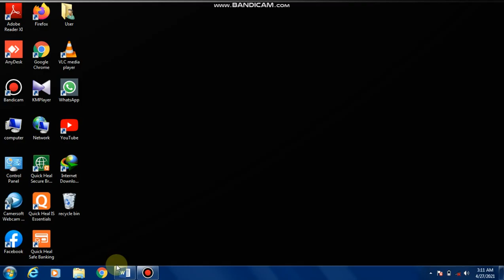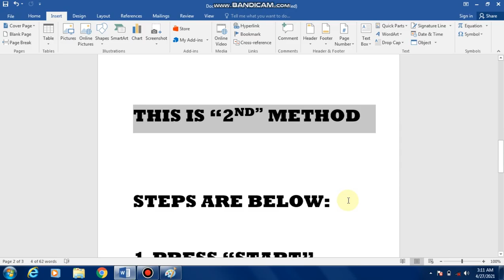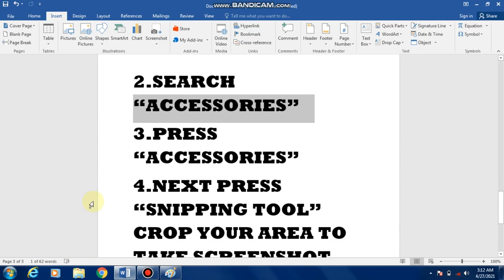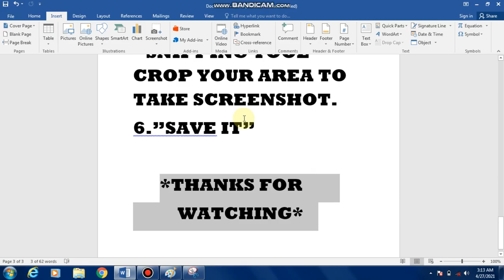HOW TO TAKE SCREENSHOT IN 2 METHODS IN TAMIL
WAIT FOR NEXT VIDEO GUYS.